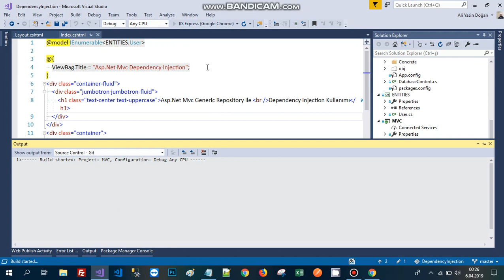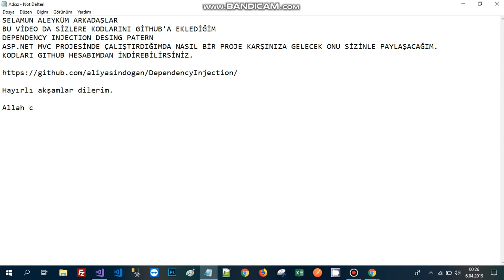Asp. Net Mvc Generic Repository ile Dependency Injection Kullanımı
Asp.Net Mvc Generic Repository ile Dependency Injection Kullanımı Projeyi Code First olarak düzenledim. Projeyi çalıştırdığınızda Database’i (dependenctinjectionDB) otomatik olarak oluşturuyor ve tablo içerik olarak User tablosu kendi oluşturmaktadır.

Projemiz 4 katmandan oluşuyor;

1.DAL DATA ACCESS LAYER

2.BLL BUSSINESS LOGIC LAYER

3.ENTITIES

4.WEBUI MVC katmanlarından oluşacak.

Ve bu katmanlarda DEPENDENCY INJECTION kullanacağız.